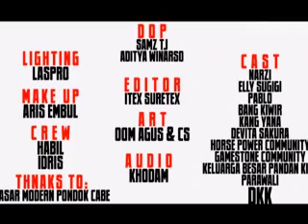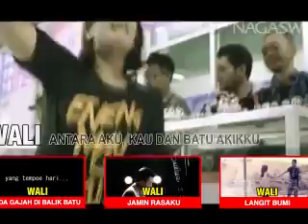WaliBandAntara f70c w 3